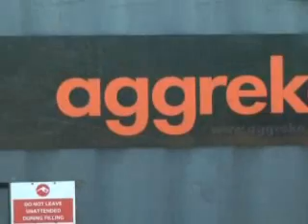Precariedad en el servicio eléctrico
Desde la prestadora EDESA muestran el lugar donde se llevaron a cabo las tareas para lograr superar la falta de luz en el Departamento. El ingeniero Luis Wasarab, explico que se trabajó  en un terreno de difícil acceso inundado de agua,  palos y sedimentos que dejo la creciente de los ríos. Wasarab aclaro que este trabajo es provisorio, se espera que las inclemencias del tiempo permitan ingresar al lugar donde cayeron las torres de alta tensión que produjeron el apagón  en toda la zona norte de la provincia para dejar restablecido el servicio definitivo.-